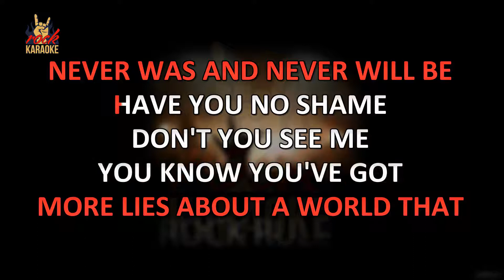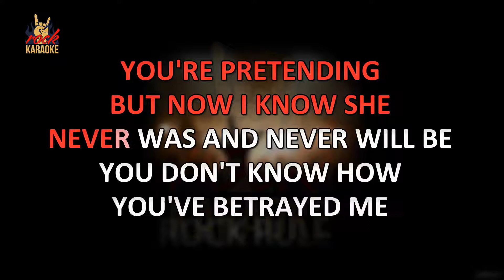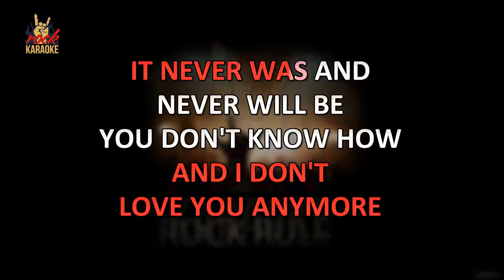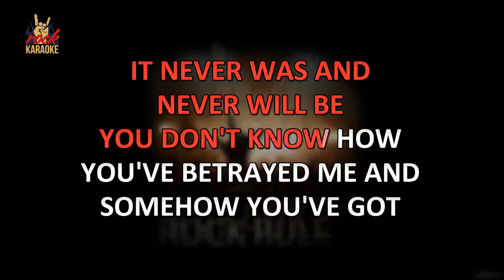Evanescence - Everybodys Fool (Karaoke Version)